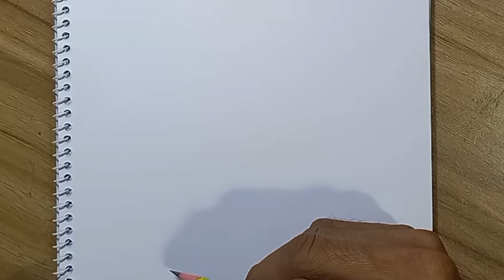How to draw coconut tree // easy tree drawing tutorial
How to draw coconut tree easy
simple tree drawing tutorial

l will be try to show this video, easy way of coconut tree drawing